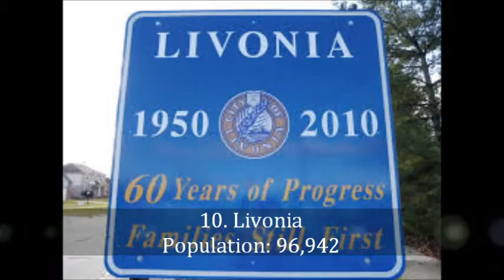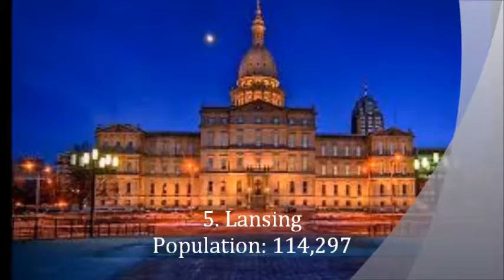Top 10 Biggest Cities In Michigan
I know it has been forever, but I finally uploaded something! I was working on something else when I accidentally deleted it. No worries! I will recreate that video and get it out!